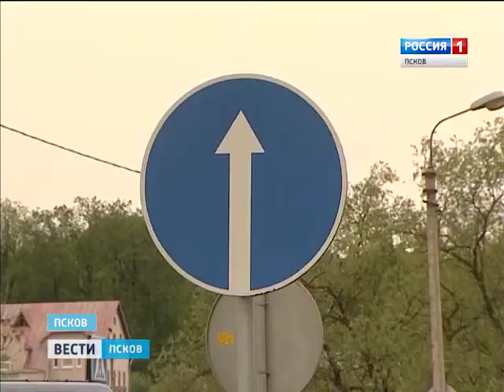Проблемный поворот на дамбе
Сюжет ГТРК Псков о новой городской проблеме.